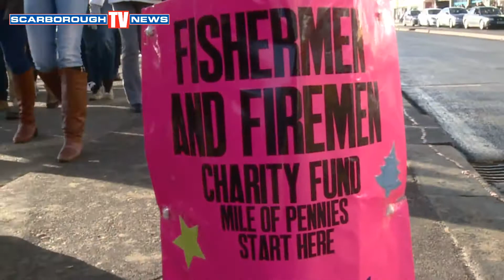Boxing Day 2013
Featuring the Mile of Pennies, Raft Race and the Fishermen & Firemens Boxing day football match.